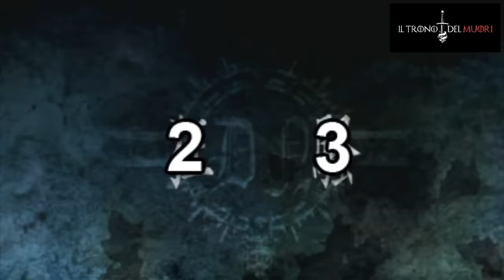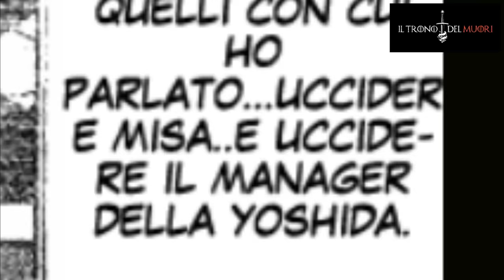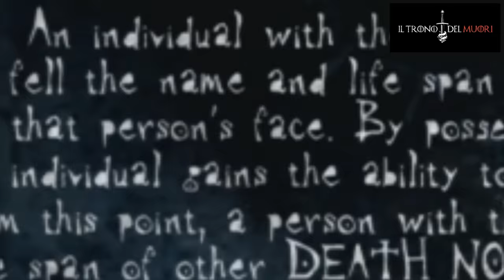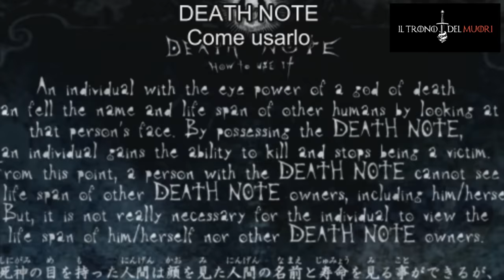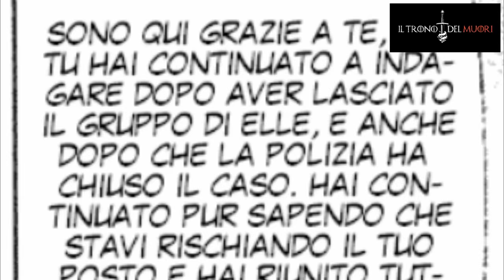RECENSIONE DEATH NOTE EPISODIO 23 RIASSUNTO ACCURATISSIMO " LIMIT ̶L̶E̶S̶S̶ "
PUNTATONE INSEGUIMENTONE
CIAU HIGUCHI
SEI STATO UN BRV KIRA
ENSOMMA

TITOLO ORIGINALE: KYOSO
TITOLO ITALIANO: FRENESIA